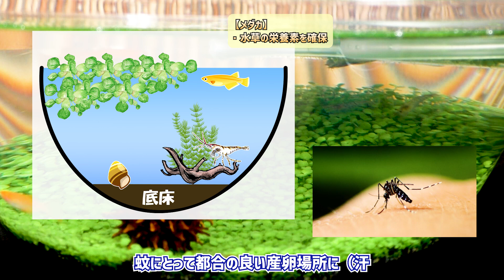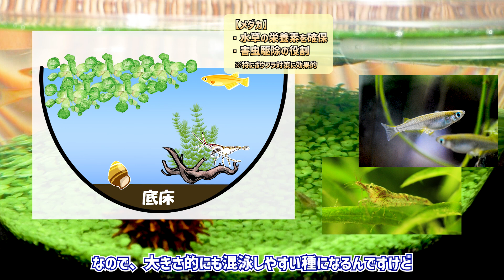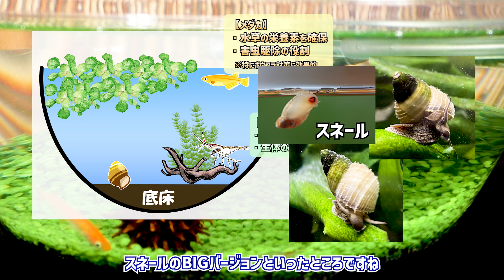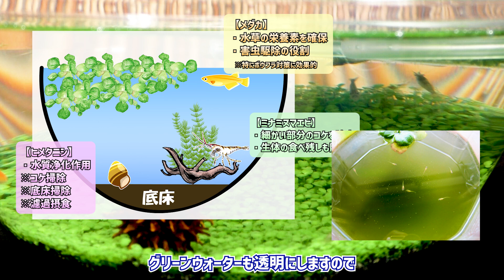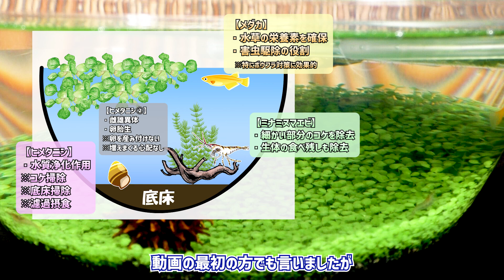【初心者必見】メダカの屋外ビオトープ飼育に導入しない方が勿体ない最強の混泳（同居）生体を紹介！【メリットも多数存在】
屋外ビオトープでメダカを飼育する際に一緒に混泳（同居）できる"最強の生体"を紹介した動画になります。

※あくまでも私的な意見となりますので、一つのご参考として捉えて頂ければ幸いです。

一般的に市販されているお手頃サイズの睡蓮鉢（すいれんばち）で飼育できる種のみ紹介しておりますので、初心者でも手軽に取り入れられる内容となっています。

これからビオトープでメダカを飼育して、他の生体も飼育してみたいと思う場合のご参考になればと思います！